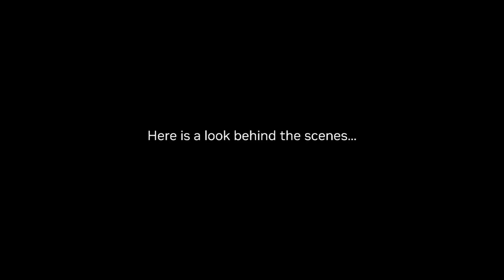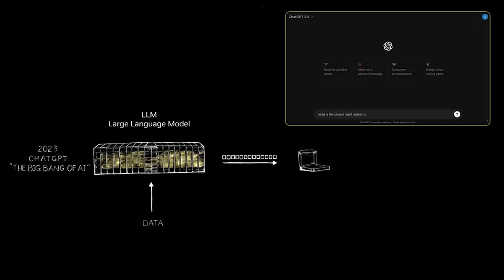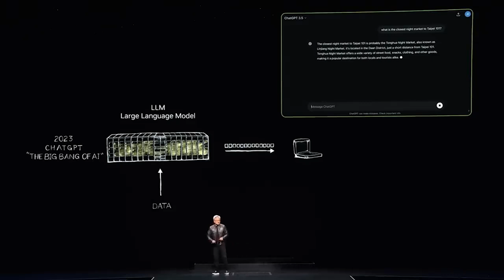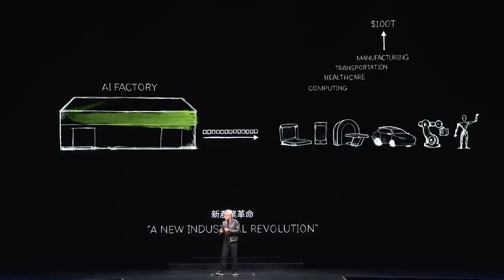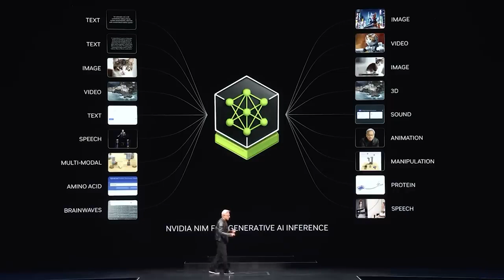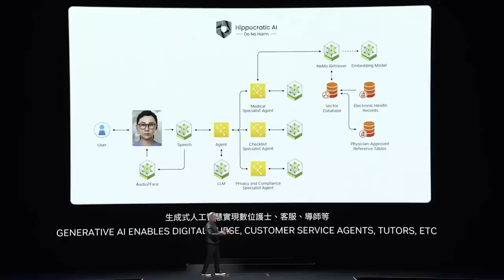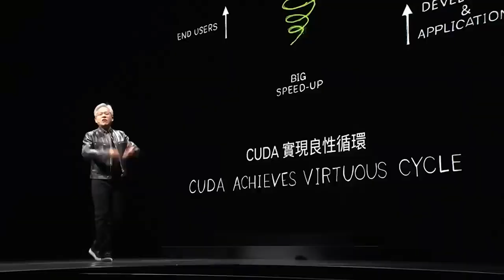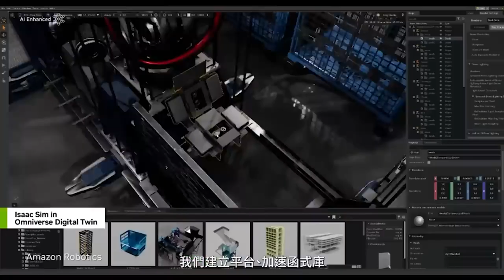is Nvidia creating the real MATRIX?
/Snowball AI